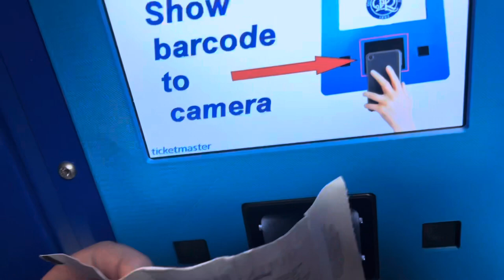SHAMBOLIC PERFORMANCE AS TIGERS DISMANTLED BY QPR! Hull City 0-2 Queens Park Rangers Matchday Vlog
Today we visited Loftus Road to watch hull city take on Queens Park Rangers (qpr) in the 20th round of the championship. A game on paper all in the way off hull city, but with recent results and a new managerial change for qpr, anything could have happened in this end to end fixture!